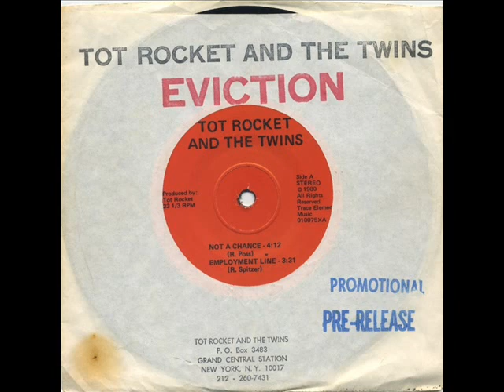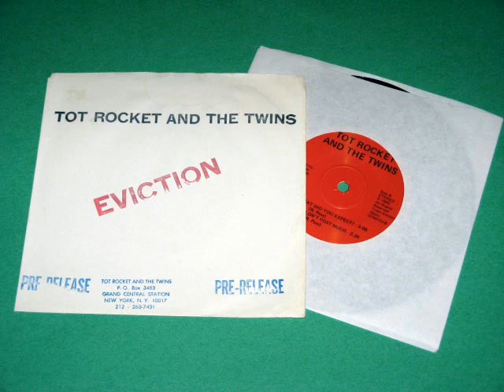TOT ROCKET & THE TWINS - What Did You Expect (1980)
Song by R.Poss
From 7'' EP
(Trace Elements Records, 1980)

TOT ROCKET & THE TWINS are:

- Robert Poss: Vocals, guitar
- Ron Spitzer: Vocals, bass
- Andrew Halbreich: Harp, vocals
- John Bulcken: Drums

Band from New York, USA